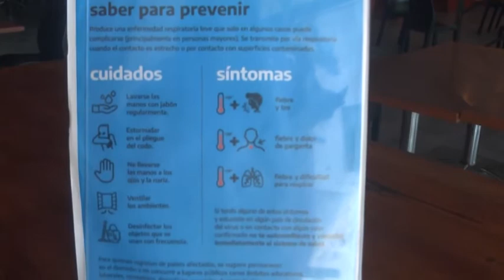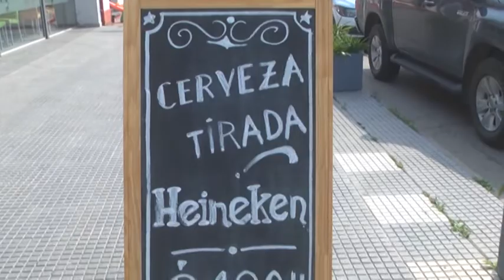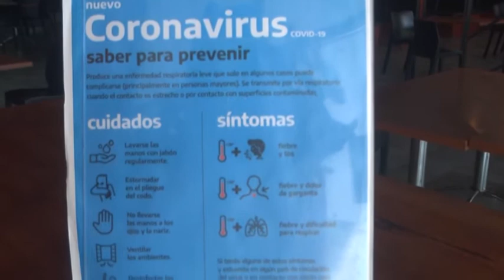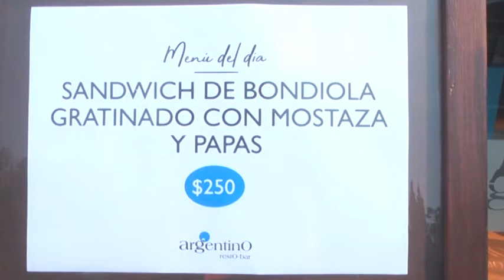Alejandro Bonabotta - C.A.A. - Esta semana el Restó Bar reabrió sus puertas